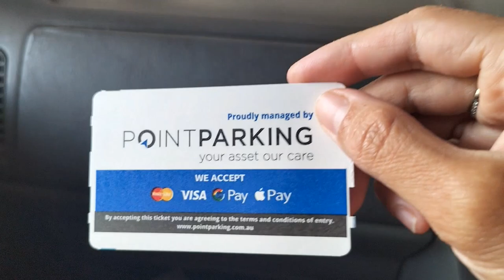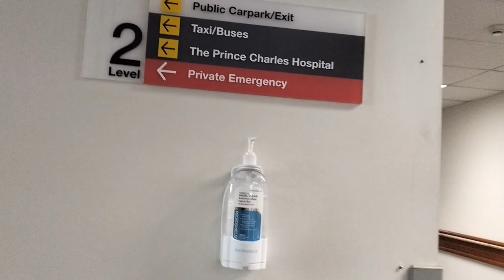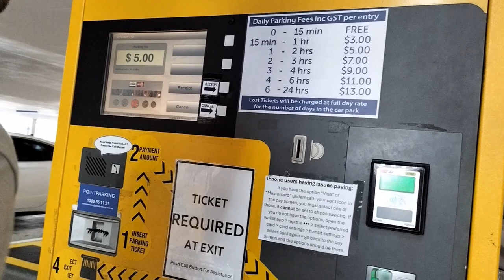FIRST TIME MAGSUOT NG WIG AND SHE STOLE MY DRESS?! DINALAW ANG BIYENAN SA HOSPITAL VLOG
In this heartfelt and relatable video, join me as I take on the challenge of wearing a wig for the very first time while visiting my in-laws in the hospital, and swapping dresses with my daughter.

Watch as I share my thoughts on wearing a wig, how it boosts my confidence, and the reactions from my in-laws. This journey is not just about a new hairstyle; it's about family, support, and stepping out of your comfort zone. Whether you're considering wearing a wig or just curious about how it feels, this video offers a candid perspective on the experience.